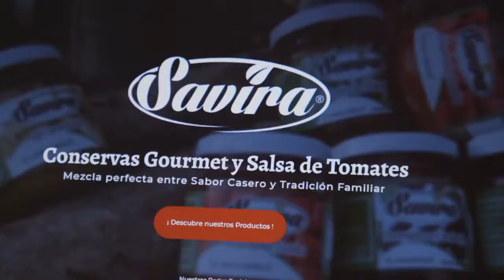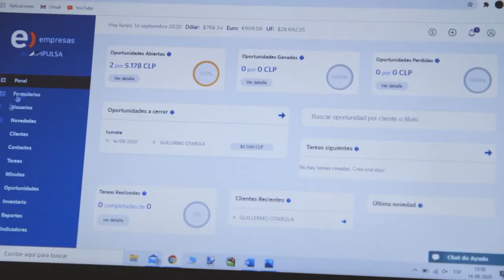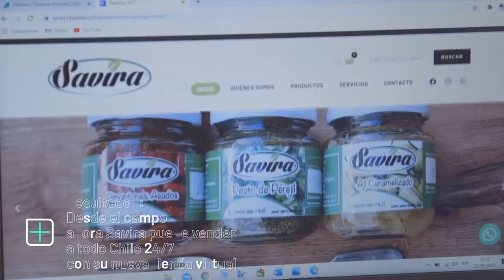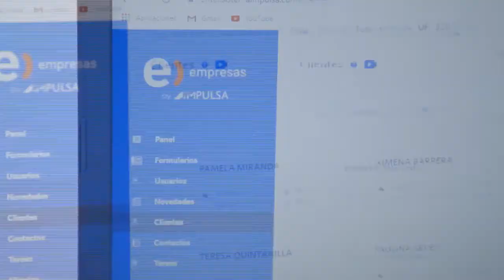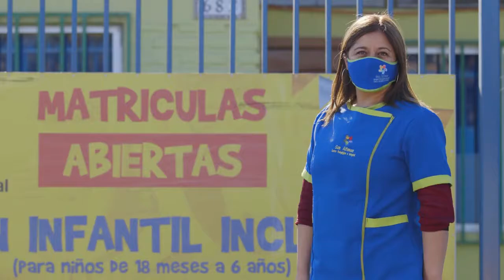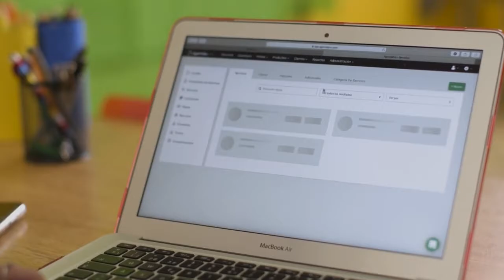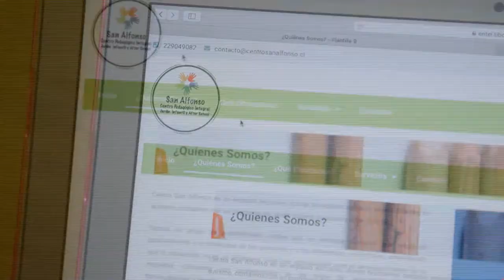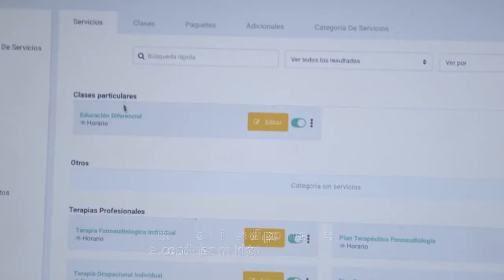Digitalizados 3 | Resumen Semanal Savira - Sociedad Educacional San Alfonso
Resumen semanal Savira - Sociedad Educacional San Alfonso
Digitalizados 3 de Entel Empresas.